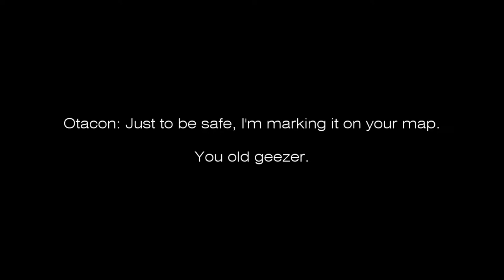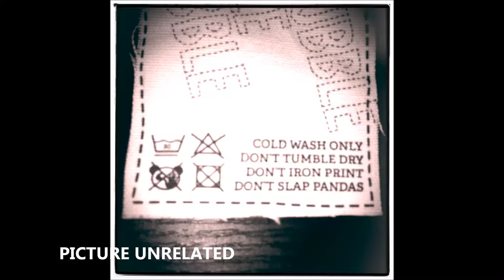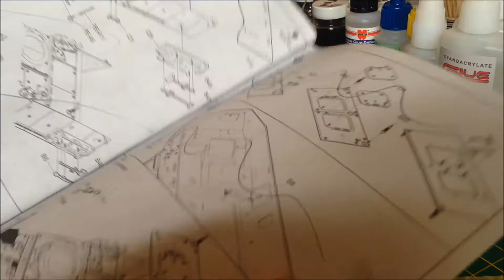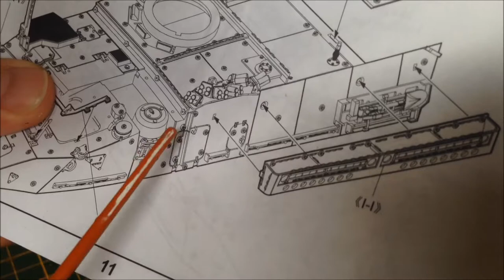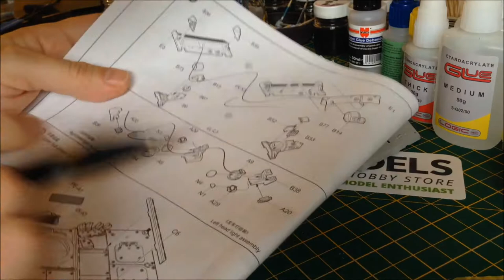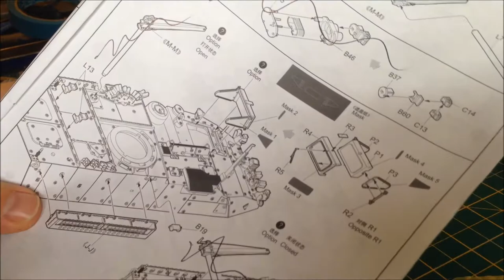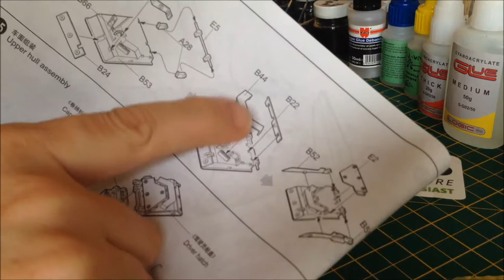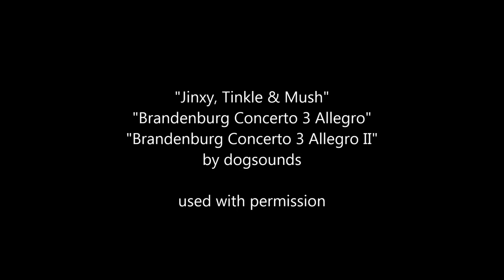Building the MGS4 Drebin Stryker Trumpeter 00398 Part 4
Part 4 of the build of Trumpter's 1/35 M1131 Stryker (#00398) to resemble Drebin 893's Stryker from Metal Gear Solid 4: Guns Of The Patriots on behalf of In this episode I have jumped ahead of camera and built most of the upper hill. Here I attach the sub-assemblies I have made and explain a couple of screw ups.

To see more builds, writeups, items for sale or to request a commission, go

In the interests of disclosure: the kit was provided but neither Foxx nor modelmaking.guru are in the employ of or have received any payment from eModels.

All music used herein is ©dogsounds and used with permission - from me, because I composed, arranged and recorded it, and it is all original work ^_^